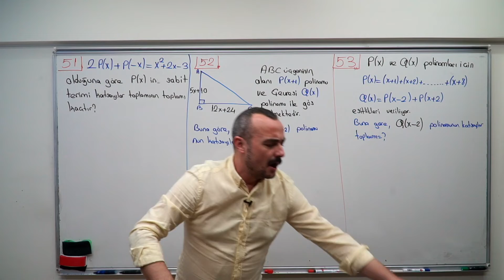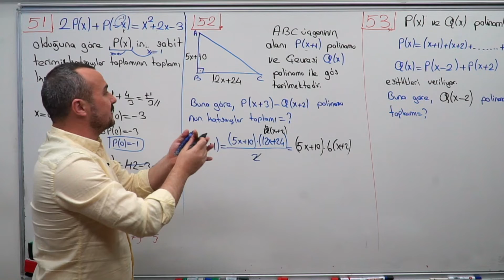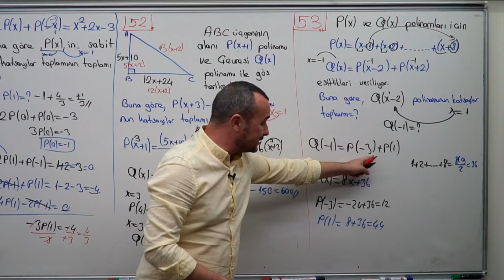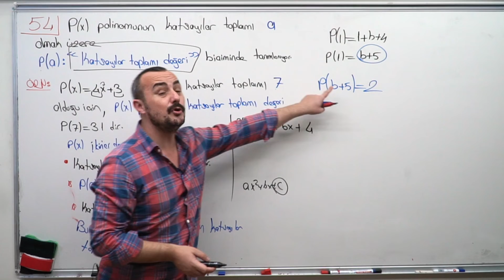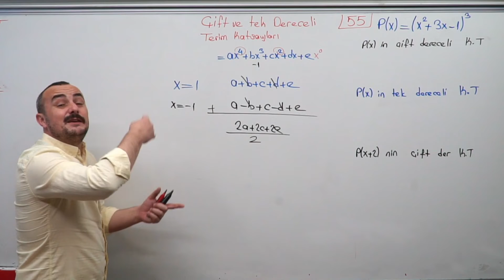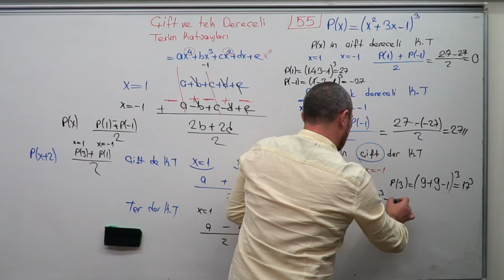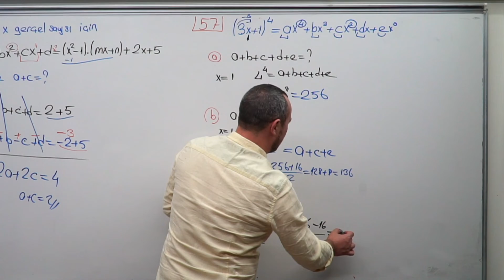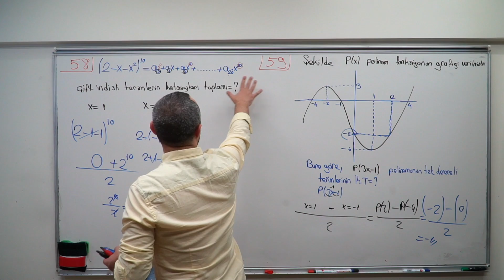Polinomlar 5 AYT Matematik Konu Anlatım Serisi (Sabit Terim ve Katsayılar Toplamı Bulma)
Bu videomda Polinomlar konusunu tüm ayrıntısıyla anlattım. AYT sınavında karşınıza çıkabilecek tüm soru çeşitlerini ele aldım.

AYT Matematiğin içinden geçeceğiz.Çok beklediğiniz kitap AYT Matematik video ders notları sizlerle. Videolarla birebir uyumlu kitabımız sizleri en temelden en tepeye ulaştıracak kaynaktır. içerdiği 1800 den fazla soru ile bir soru bankasını birlikte çözmüş olacağız.
Hemen arkasında yapılan soru çözümleri ile zirveye ulaşacaksınız.

İste bu hayali gerçekleştirmek için artık sadece bıyıklı matematik kanalında olacağım.